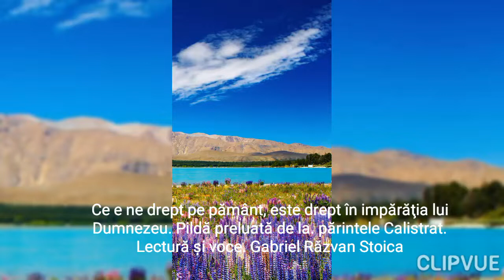Ce e ne drept pe pamant,este drept in imparatia lui Dumnezeu.(Gabriel Razvan Stoica)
Nu judeca, nu fi trist când treci printr-un necaz. Ştie Dumnezeu de ce se întâmplă